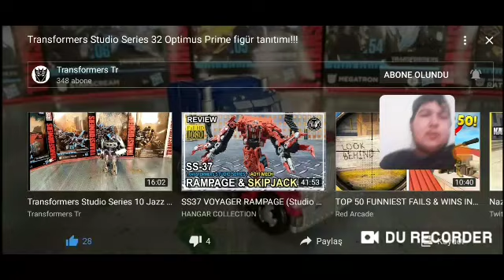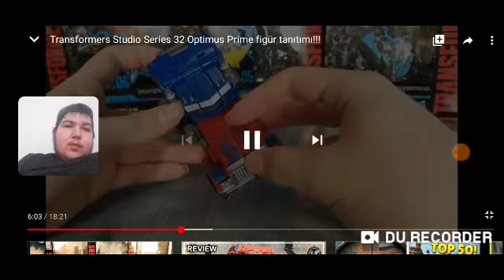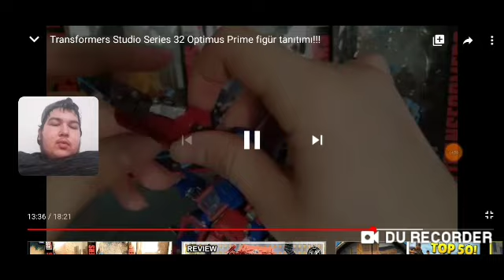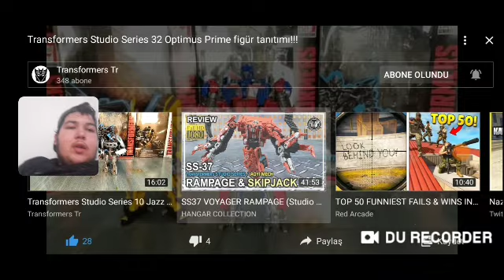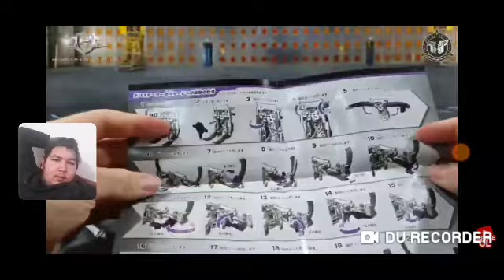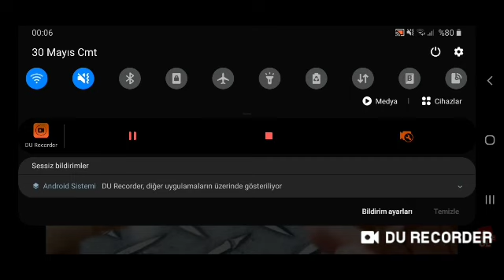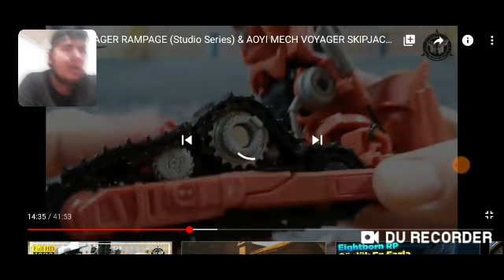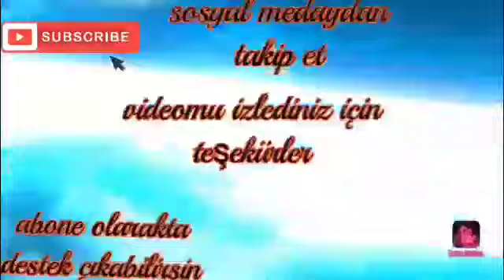Transformers tr ve hangar colletions kanalrina tepki videosu (transformers figür tepki)